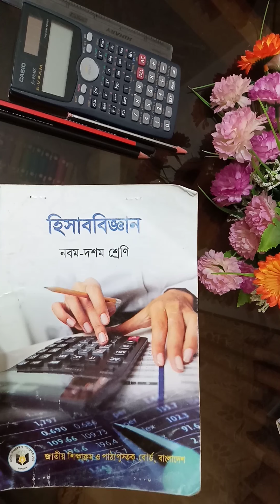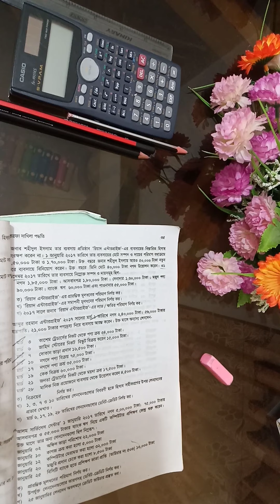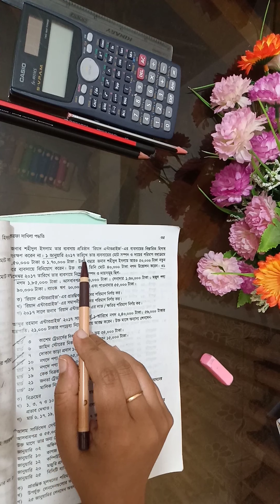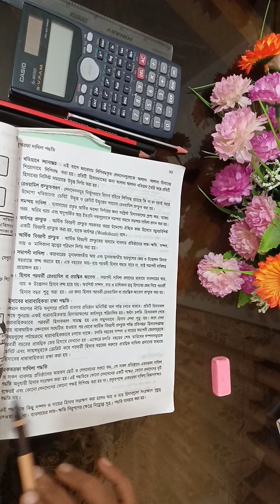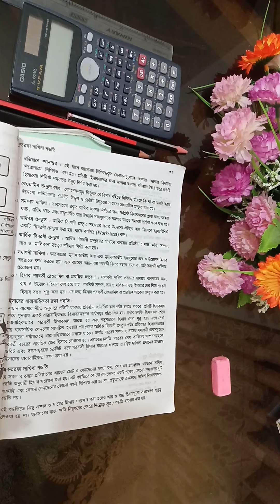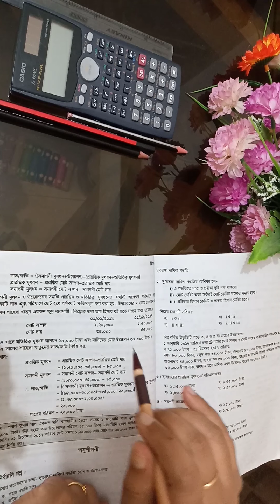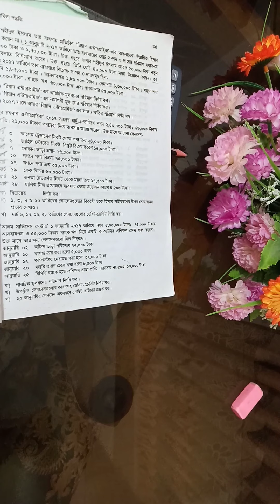৯ম-১০ম শ্রেণি।। হিসাববিজ্ঞান।। অধ্যায়ঃ৩( দুতরফা দাখিলা পদ্ধতি)।।সৃজনশীল অনুশীলন।। SSC Accounting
৯ম-১০ম শ্রেণির হিসাববিজ্ঞান ঘরে বসে করার উদ্দেশ্য এই ক্ষুদ্র প্রয়াস। SSC Accounting